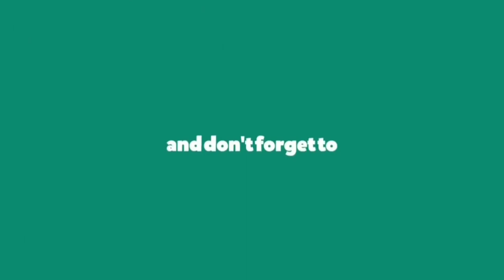క్యారెట్ హాల్వా ఇలా సింపుల్ గా చేయండి టేస్ట్ సూపర్ | Carrot halwa in telugu | gajar ka halwa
Carrot halwa
halwa recipe